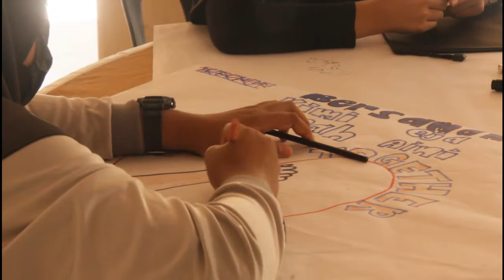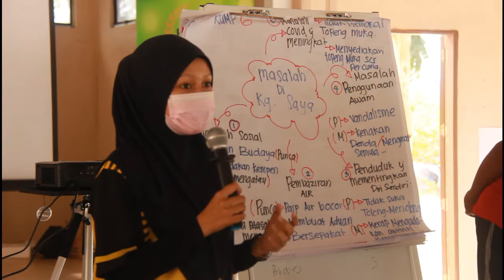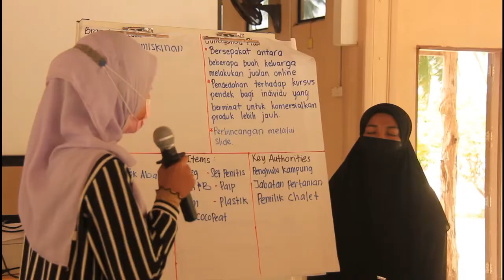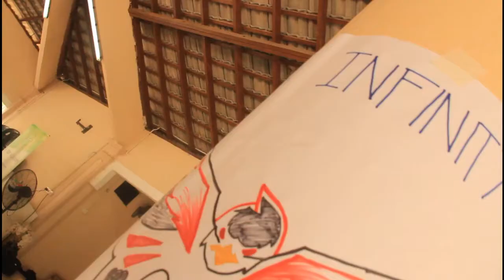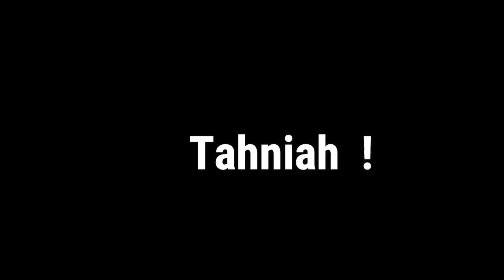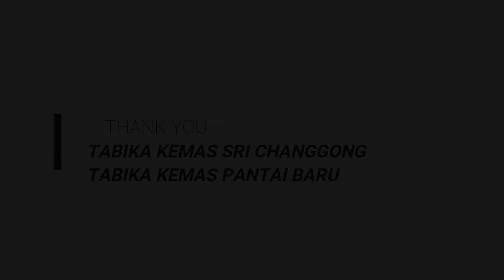Community Resilience Program 2.0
Program Community Resilience adalah satu program yang diadakan untuk menanam sifat tanggungjawab terhadap komuniti dalam diri remaja